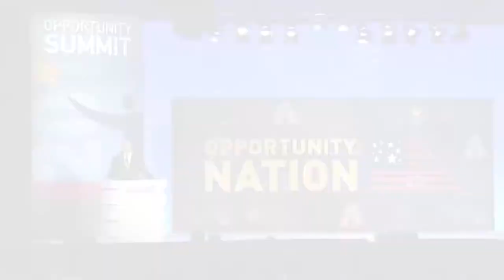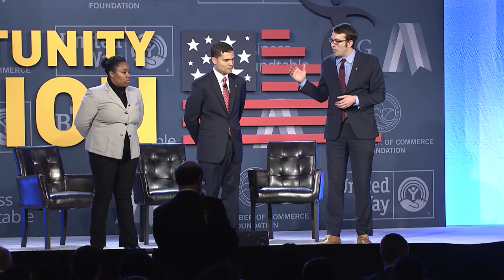Pathways to Possibility: The Opportunity Summit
The 2015 National Opportunity Summit brought together more than 1,000 leaders and representatives from nonprofits, businesses, higher education, and government institutions to address stagnating economic and social mobility. The two day convening featured Senator Cory Booker, U.S. Secretary of Labor Thomas Perez, Representative Cathy McMorris Rodgers and more than 200 youth leaders from across the country.